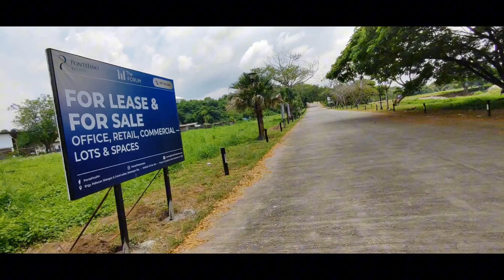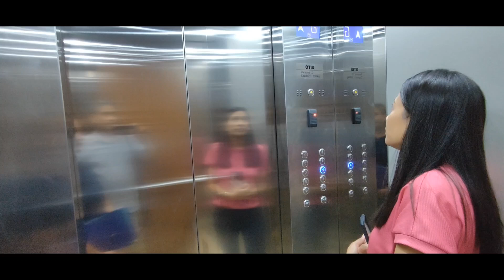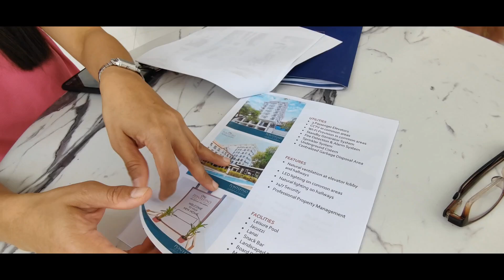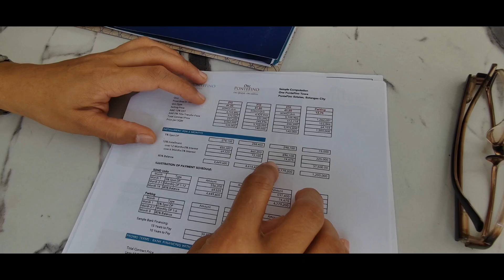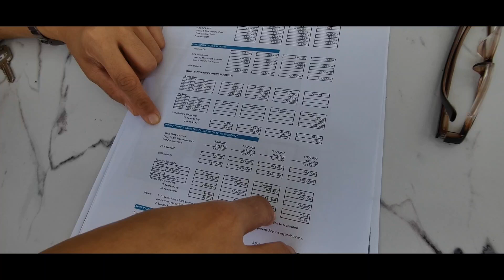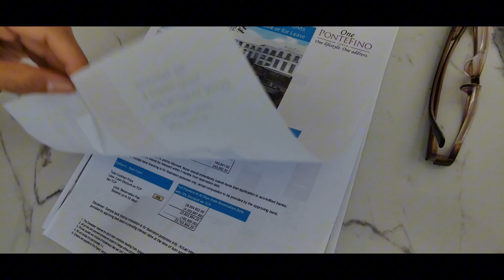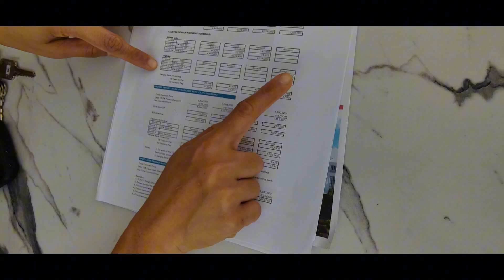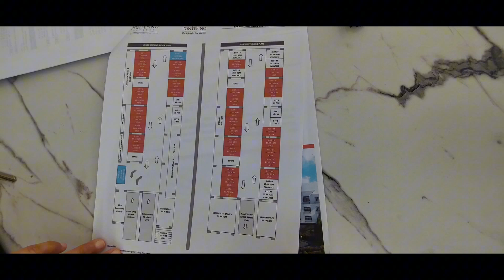Hotel Pontefino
Hotel Pontefino Hotel & Residences
Batangas City
Philippines